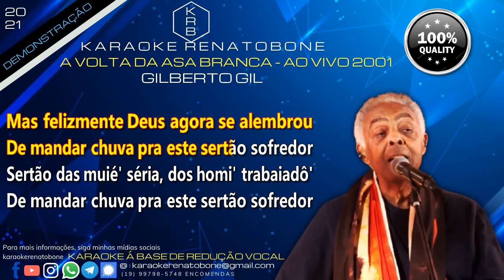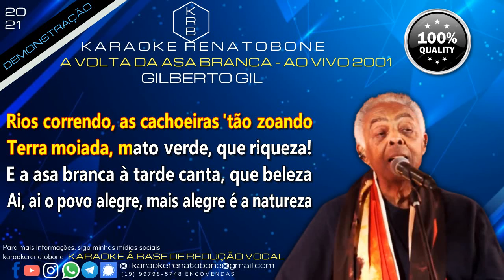A VOLTA DA ASA BRANCA (((AO VIVO 2001))) - GILBERTO GIL - PLAYBACK DEMONSTRAÇÃO